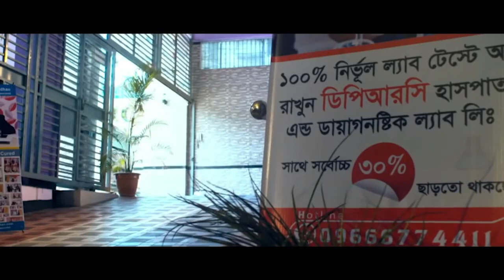এই রোগের জন্য প্রবাসে থাকতে পারিনি । আল্লাহর রহমতেে আমি এখন সুস্থ । সমস্যাঃ PLID (কোমর ব্যথা) AVN,AS